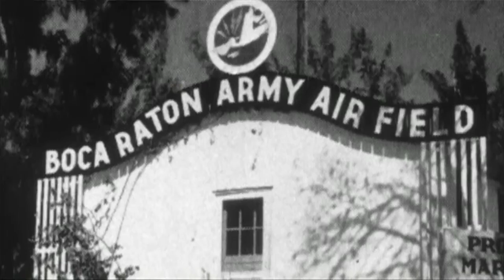Small Town Big Secrets Trailer